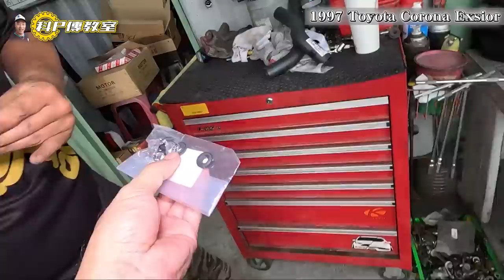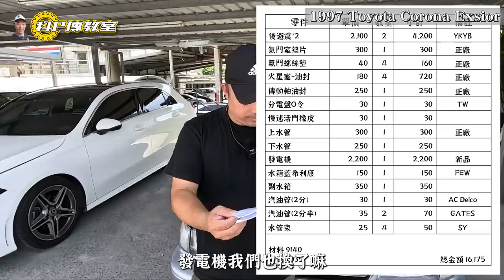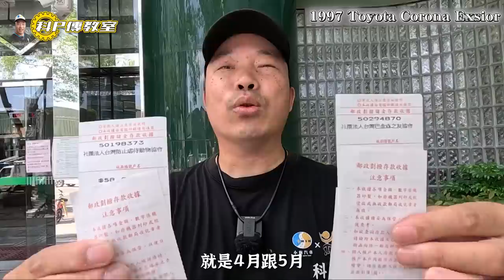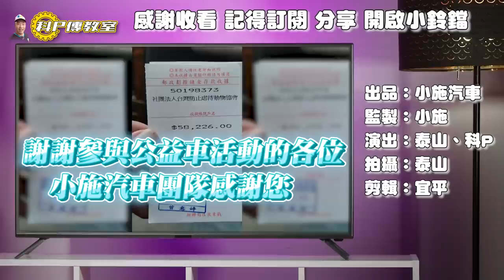【科P傳教室 EP181】6月公益車~15,000元起標!!/1997 toyota corona exsior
公益車競標請於播出後 請至 留言競標
包含基礎保養、後避震更換、氣門室墊片更換、水更換、汽門蓋螺絲墊片更換、慢速活門橡皮更換、上下水管更換、發電機更換、水箱蓋更換、副水箱更換、內外美容清潔、底盤漏油清洗